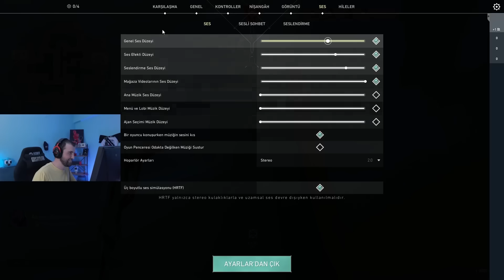YENİ İSOYLA yayıncılara "45 VURDUM" (Valorant Abyss)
Valorant'ın düzenlediği Spike Cup etkinliğinde yayıncılarla beraber yeni haritada oynadığımız maçlar sizlerle! Özellikle yeni ISO ile 45 vurduğumuz maçla başlamak istedim iyi seyirler!